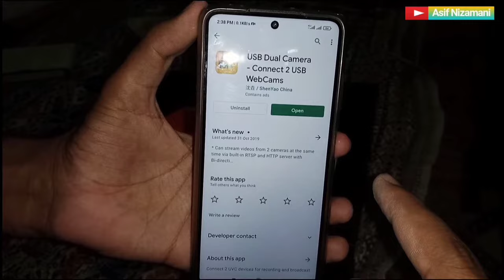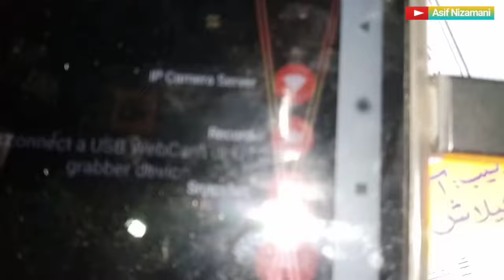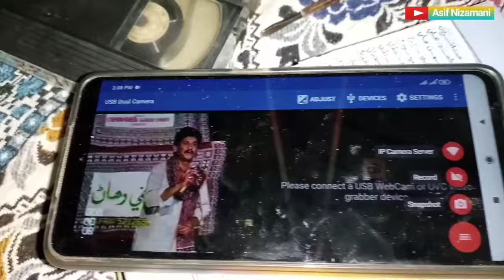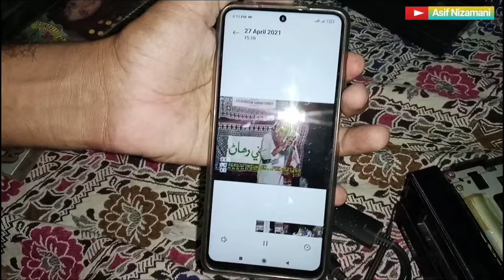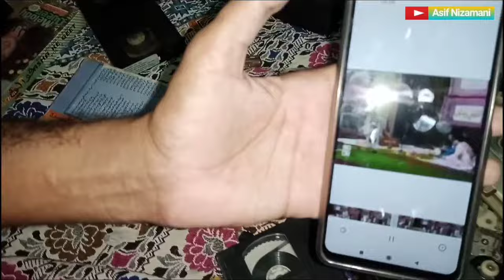VCR Cassette Convert to Usb Computer mobile Urdu Hindi |Convert VHS Tapes to DVD Mobile USB Computer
VCR Cassette convert to Usb Computer mobile in All Digital  Urdu Hindi .